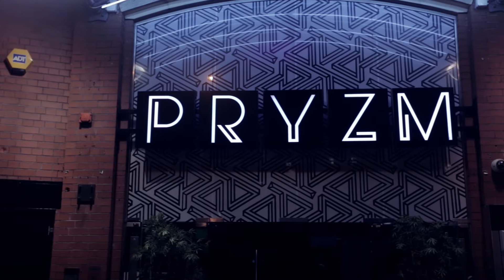PRYZM Cardiff: Tour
A tour of Cardiff's premier late night venue, PRYZM.